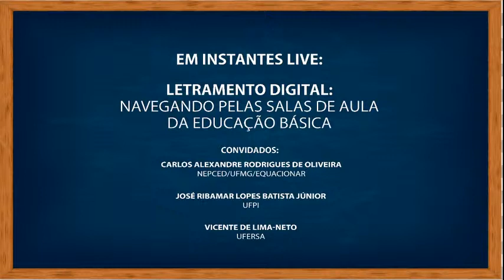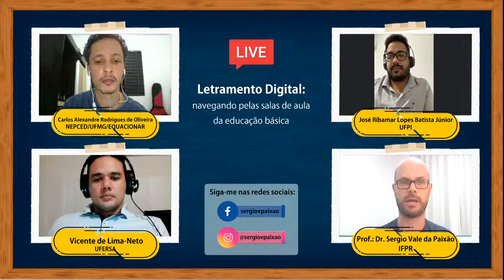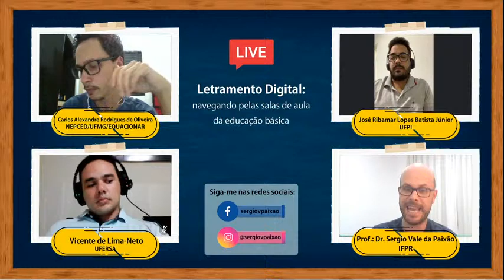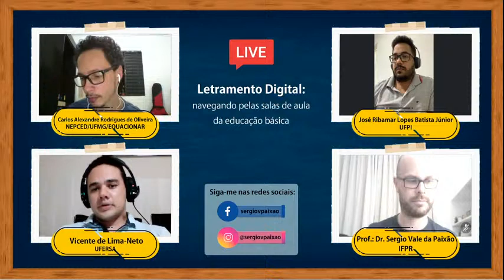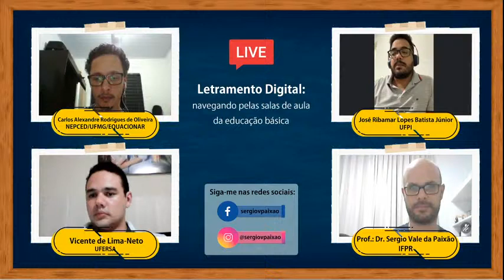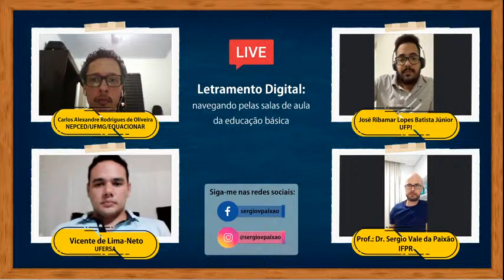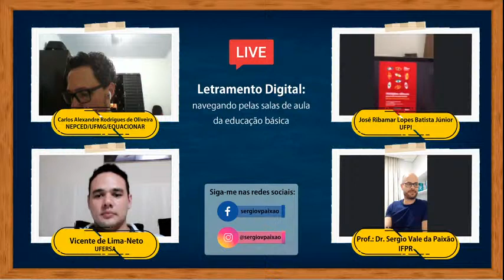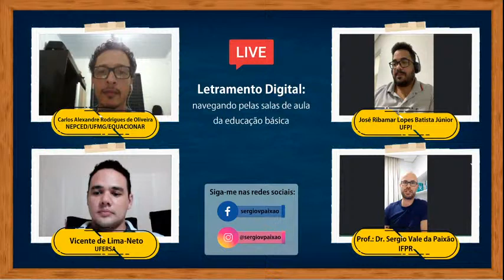LIVE - Letramento Digital: navegando pelas salas de aula da educação básica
Convidados:
Carlos Alexandre Rodrigues de Oliveira (NEPCED/UFMG/EQUACIONAR)
José Ribamar Lopes Batista Júnior (UFPI)
Vicente de Lima-Neto (UFERSA)